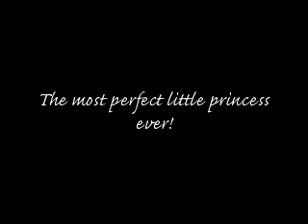In the Loving Memory of Lottie-Blu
Taken at 4mths x